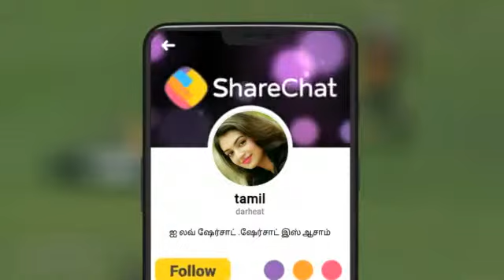Bike race with movie song